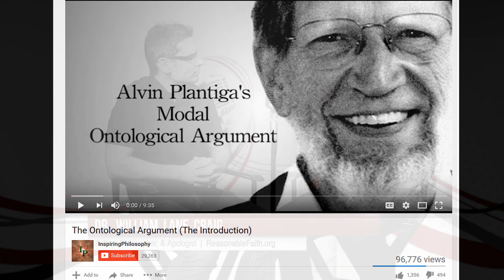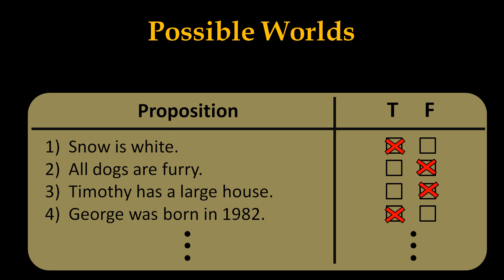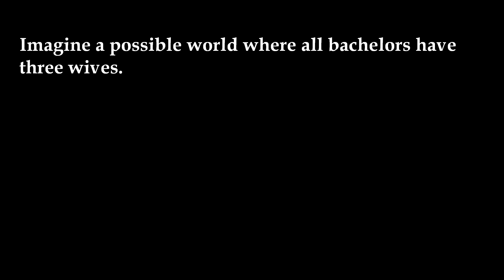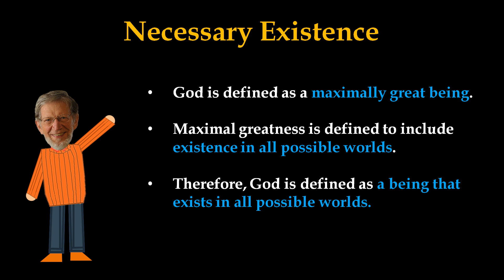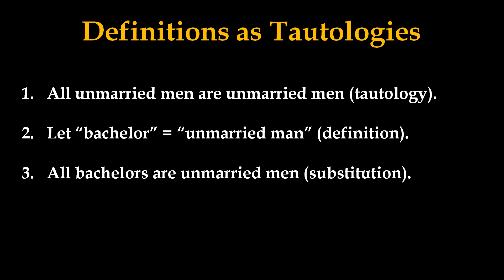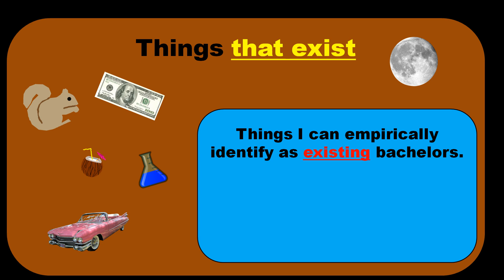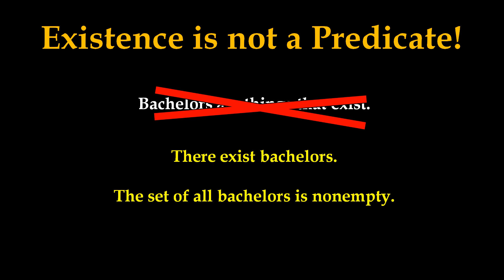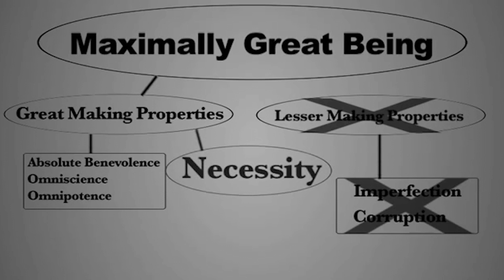Nothing Exists Necessarily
Existence is not a predicate.  Therefore, nothing exists necessarily.

Errata:

At 4:10, the first line should say "if and only if."